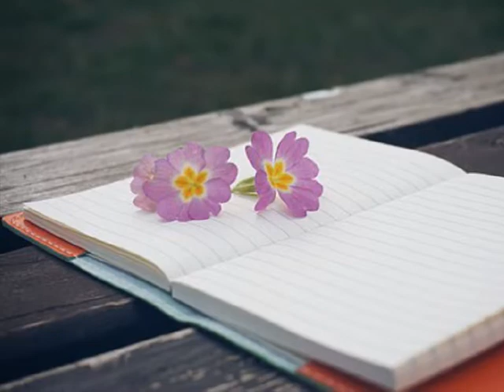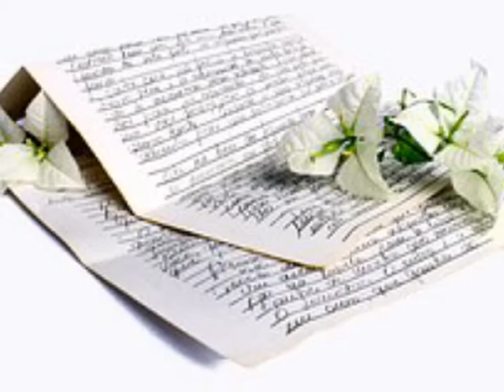레이(Lay) Nail(손톰) (2008)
니가 떠난 나의 하루가
지워지게 될 줄 알았어
겁없는 내 손톱은
매일 같이 또 자라는데
니가 없는 나의 가슴이
잊어주는 줄만 알아서
서투른 내 눈물이
너에게 부탁할께
떠나가지마
나를 두고 가지마
다시 너에 곁에
머물 수만 있다면
사랑한다고
너만 사랑했다고
이런 나의 맘을
전하고 싶어
나를 너무 기다리게 하지마
한때라도 난 함께 했다면

같은 자리에서 눈감아
너에게 닿을 수 있을까
상처뿐인 심장이
너에게 부탁할께
떠나가지마
나를 두고 가지마
다시 너에 곁에
머물 수만 있다면
사랑한다고
너만 사랑했다고
이런 나의 맘을
전하고 싶어
마지막이라고 전해 준
손에 끼워준 반지
소리없이 울고 있어
보이지 않아
너를 볼 수가 없어
잠시만이라도
너의 손을 잡아줘
너무 아파서
다가갈 수가 없어
기대 설 수조차 없을 테니깐
너를 너무 사랑하게 하지마
눈물에 젖은 내 손톱을 보며
매일 기다림의 지칠테니깐